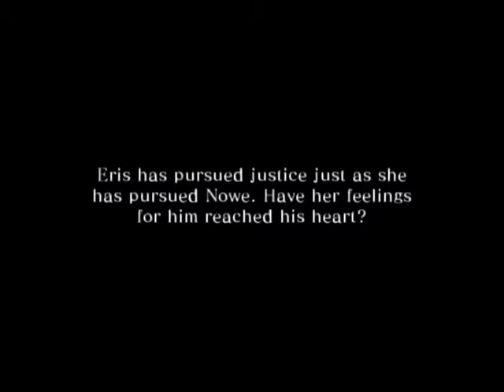Let's Play Drakengard 2 (part 31)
In this episode, we head to the Heavenly Clock Tower.  Then we learn of Gismor's secret as another friend dies.

Kenshin1913 store